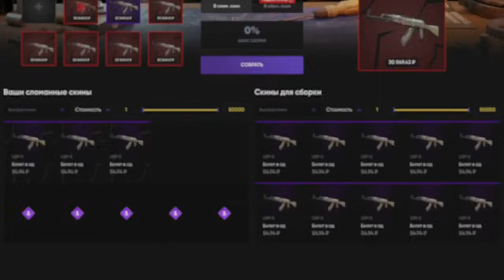БУСТЕР ШОУ МАТЧ ПАРНИ ПРОТИВ ДЕВУШЕК КС 2 / КОРЕШ, ЛИКС, ГЕНСУХА, АРИНЯН, КОКОШКА и др. / BUSTER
Улучшай свой СКИНО-ЗАВОД по ссылке сверху ☝
✅ FREAKZAVOD - промо на 15%

Видео не несет в себе цели кого-либо оскорбить